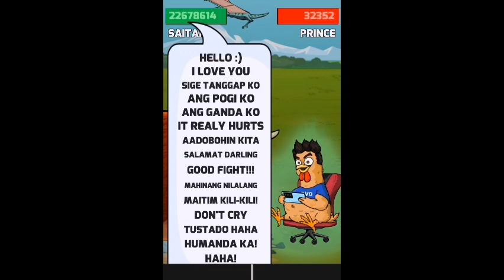Manok na Pula - Level up muna tayo Part 2